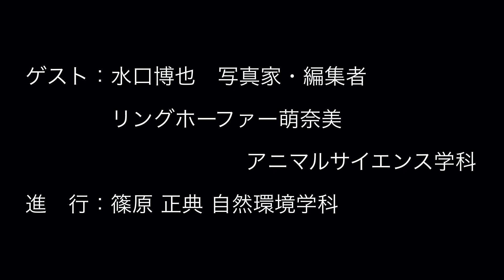【ゆるだんっ！】やっぱり一番楽しいのはフィールド【切り抜き】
「ゆるだんっ！」とは、帝京科学大学教職員が、自然に関わる様々な分野の第一線で活躍されているご友人をお招きし、自然との付き合い方についてゆる〜く談義するオンライン対談イベントです。
※本動画は、ゆるだんっ！第15弾の切り抜き動画となります。

☆ゲスト
水口博也（写真家・編集者）
リングホーファー萌奈美（アニマルサイエンス学科 講師）

☆進行
篠原正典（自然環境学科 教授）

OPEN AIR LABの最新情報はこちらから！